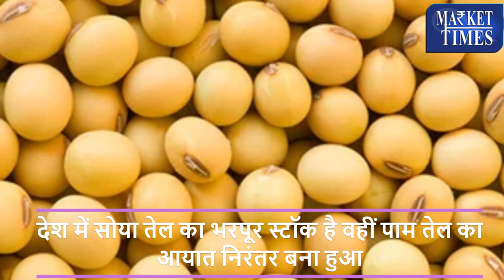सोयाबीन के भाव बढ़ेंगे या नहीं -जानिये पूरी रिपोर्ट || Will soybean prices increase or not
Alasande Gram
Almond(Badam)
Ambada Seed
Amla(Nelli Kai)
Apricot(Jardalu/Khumani)
Arecanut(Betelnut/Supari)
Avare Dal
Bajra(Pearl Millet/Cumbu)
Banana - Green
Barley (Jau)
Bay leaf (Tejpatta)
Beaten Rice
Bengal Gram Dal (Chana Dal)
Bengal Gram(Gram)
Ber(Zizyphus/Borehannu)
Betal Leaves
Bhindi(Ladies Finger)
Big Gram
Bitter gourd
Black pepper
Bottle gourd
Broken Rice
Broomstick(Flower Broom)
Bunch Beans
Camel Hair
Cashew Kernnel
Castor Oil
Castor Seed
Chapparad Avare
Chennangi (Whole)
Chennangi Dal
Chikoos(Sapota)
Chili Red
Chilly Capsicum
Chow Chow
Chrysanthemum(Loose)
Cinamon(Dalchini)
Cluster beans
Coconut Oil
Coconut Seed
Coriander(Leaves)
Corriander seed
Cotton Seed
Cowpea (Lobia/Karamani)
Cowpea(Veg)
Cucumbar(Kheera)
Cummin Seed(Jeera)
Custard Apple (Sharifa)
Daila(Chandni)
Dal (Avare)
Dry Chillies
Dry Fodder
Dry Grapes
Duster Beans
Egypian Clover(Barseem)
Elephant Yam (Suran)
Field Pea
Fig(Anjura/Anjeer)
Flower Broom
Foxtail Millet(Navane)
French Beans (Frasbean)
Galgal(Lemon)
Gingelly Oil
Ginger(Dry)
Ginger(Green)
Gladiolus Bulb
Gladiolus Cut Flower
Goat Hair
Gram Raw(Chholia)
Green Avare (W)
Green Chilli
Green Fodder
Green Peas
Groundnut (Split)
Groundnut pods (raw)
Guar Seed(Cluster Beans Seed)
Gur(Jaggery)
He Buffalo
Hippe Seed
Honge seed
Hybrid Cumbu
Indian Beans (Seam)
Indian Colza(Sarson)
Isabgul (Psyllium)
Jack Fruit
Jowar(Sorghum)
Jute Seed
Kabuli Chana(Chickpeas-White)
Karbuja(Musk Melon)
Kartali (Kantola)
Kharif Mash
Knool Khol
Kodo Millet(Varagu)
Kulthi(Horse Gram)
Ladies Finger
Lak(Teora)
Leafy Vegetable
Lentil(Masur)
Little gourd (Kundru)
Long Melon(Kakri)
Lotus Sticks
Mahua Seed(Hippe seed)
Maida Atta
Mango (Raw-Ripe)
Marigold(Calcutta)
Marigold(loose)
Masur Dal
Methi Seeds
Methi(Leaves)
Mint(Pudina)
Moath Dal
Mousambi(Sweet Lime)
Mustard Oil
Myrobolan(Harad)
Nearle Hannu
Neem Seed
Nelli Kai
Niger Seed (Ramtil)
Onion Green
Other Pulses
Paddy(Dhan)
Papaya (Raw)